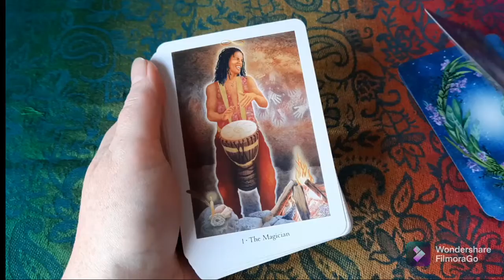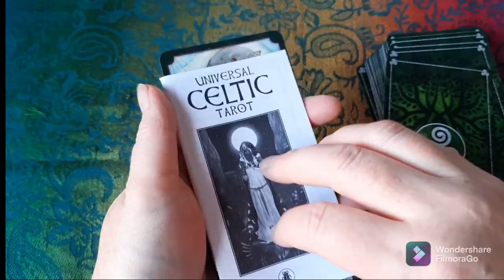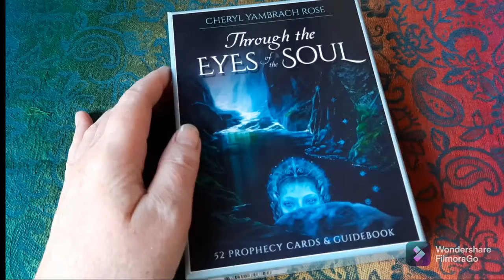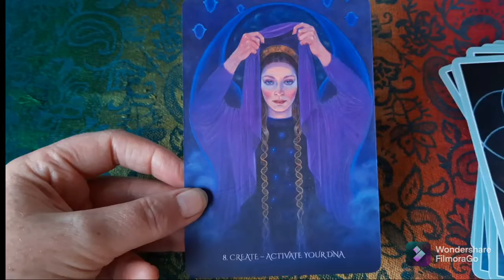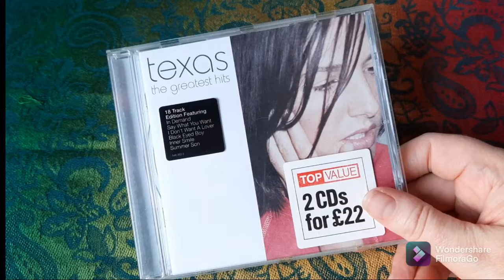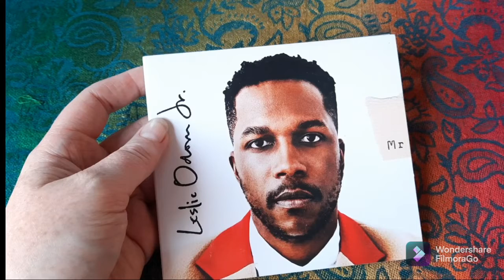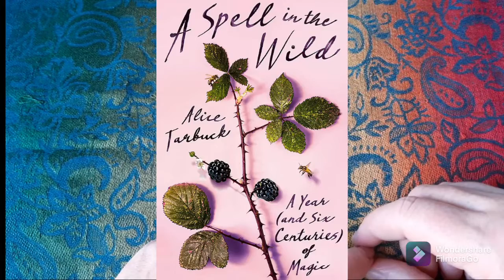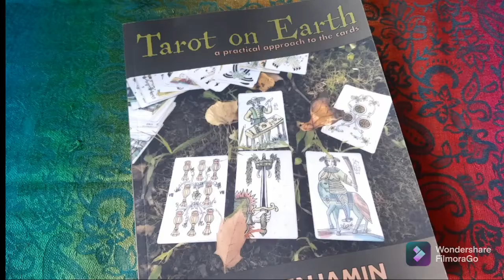August 2021 Favourites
Favourites from August 2021 including highlights and photos of my trip to Glastonbury, new Tarot and Oracle decks, decks I've been working with this month, music I've been listening to and books I've read.

Decks mentioned:
Through the Eyes of the Soul Oracle
Goddess Love Oracle